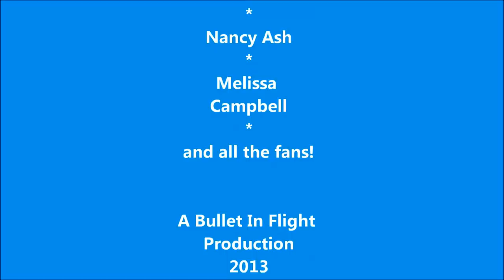The Missionary's Position (Series finale) - December Show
Bullet In Flight Productions, presents: (Religious Parody) with Aquila DeHunn